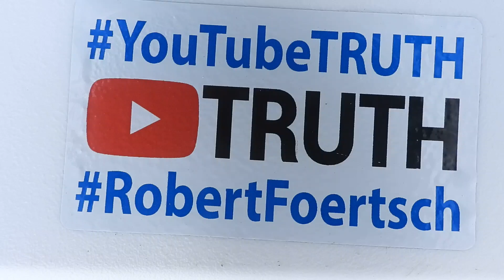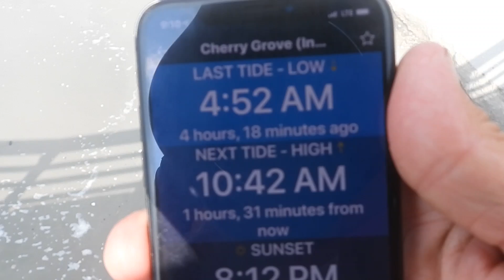YouTubeTRUTH RobertFoertsch ArtificialIntelligence Deceived? WaterSeeksLevel